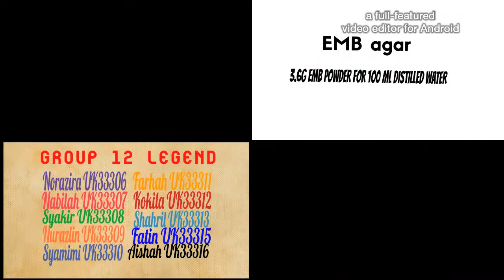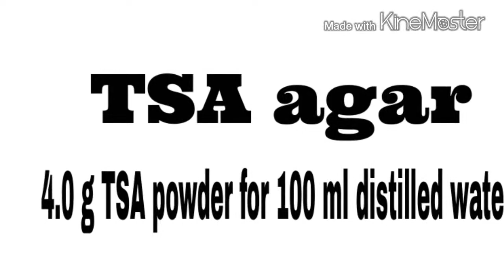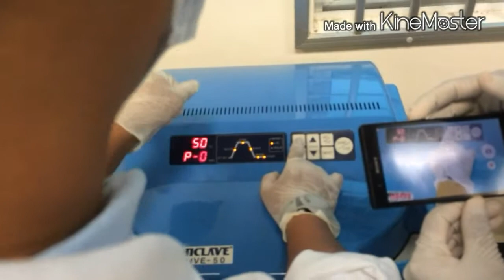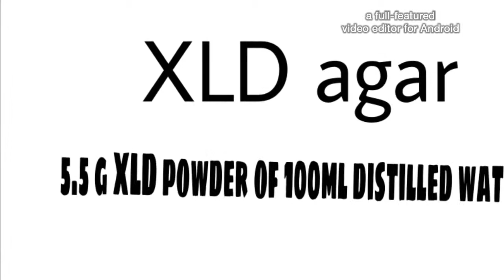Copy of AGAR PREPARATION GROUP 12 (SP 1084)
DIPLOMA PERIKANAN SEM 2 (2014/2015)